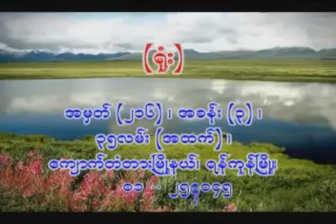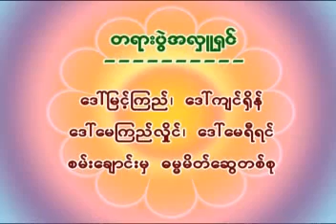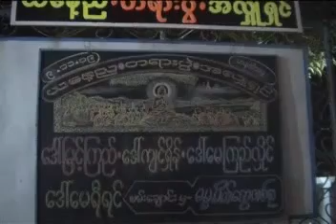၅။ ဆိုဆုံးမလြယ္ေသာ ရဟန္းတပါးအေၾကာင္း ၁ က ၉ ၁၁ ၂၀၀၉